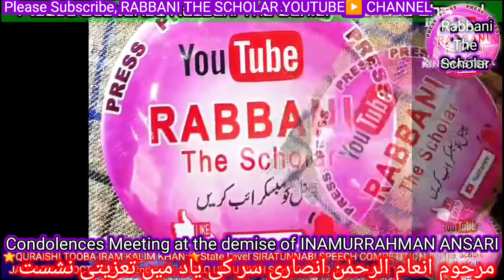Condolences Meeting at the sad demise of Ansari Inamurrahman Sir | CCI | Malegaon